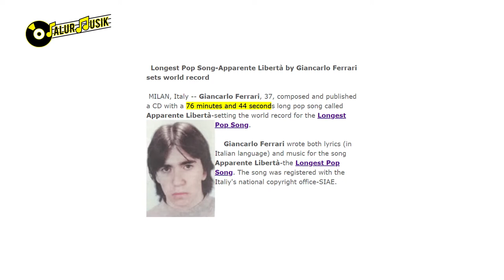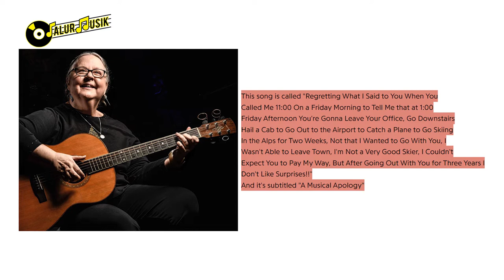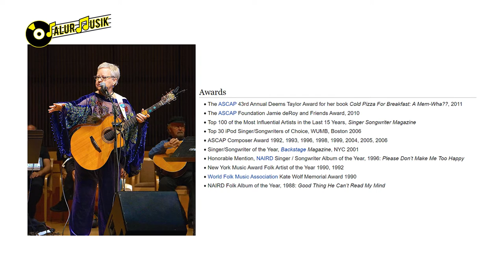MUSIK PALING BANYAK VIEWER DAN PANJANG DI DUNIA DAN DI YOUTUBE YANG PERNAH DIREKAM | JM SCOPE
MUSIC PALING BANYAK VIEWER DAN PANJANG DI DUNIA DAN DI YOUTUBE YANG PERNAH DIREKAM | JM SCOPE

Musik paling panjang yang pernah ada! Sanggup dengerin lagu dengan durasi 13 jam, 23 menit, dan 32 detik???

Karena ngga pernah ada yang salah dengan membuat karya yang out of the box!

Dunia musik akan selalu menarik dikulik dalam perspektif apapun guys!

Termasuk kali ini, JM Scope menghadirkan  fakta menarik sekaligus unik untuk menambah wawasan yang mungkin aja belom terlalu banyak yang mem-publish-nya yaitu tentang LAGU TERPANJANG DI DUNIA!

Dari mulai lagu yang durasinya berjam-jam sampai judul lagu yang panjangnya hingga satu paragraf.

👉 WOW!! PERKEMBANGAN MUSIK DARI BENTUK FISIK HINGGA DIGITAL | PERBEDAAN MUSIK FISIK VS MUSIK DIGITAL